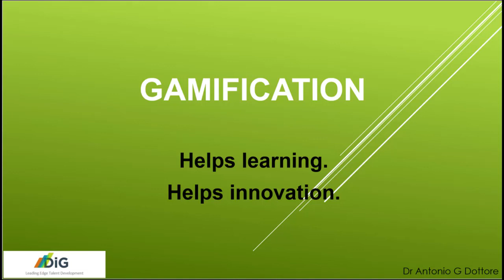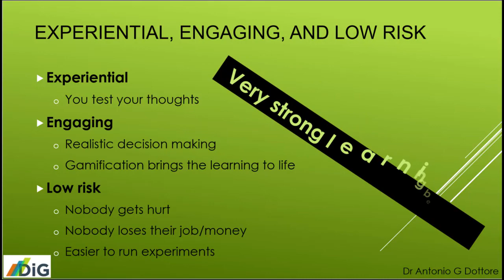Discovery:Innovation:Growth - 6.1 Gamification for learning and innovation